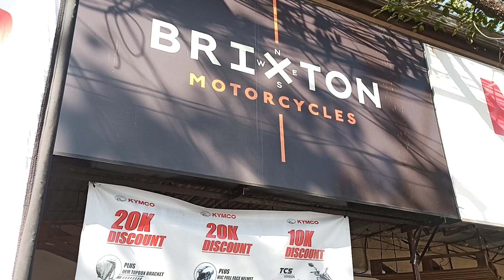Archway Bacoor Cavite Fkm Falcon 400,SKYGO,KYMCO,TVS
Multi Brand Motorcycle Dealer Molino Pag-Asj Cavite